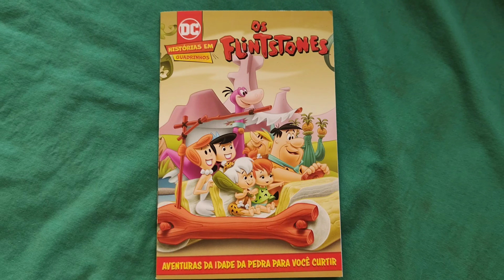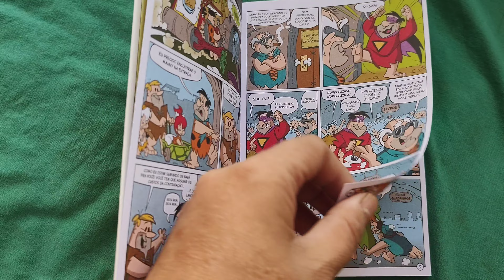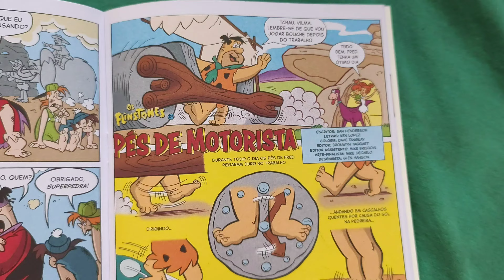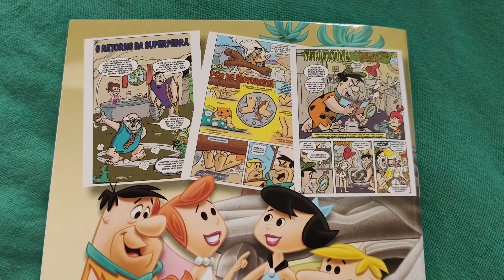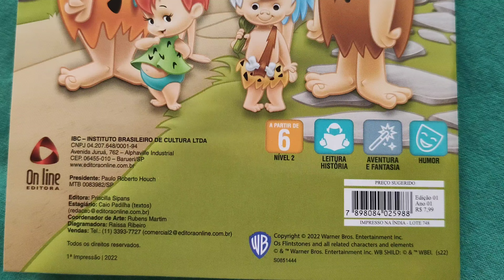Os Flintstones edição 1 (On Line abr/2023) overview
Os Flintstones edição 1, abril/2023. Editora On Line. 36 páginas. impresso na Índia.
Capa cartão e miolo offset.
Warner Bros.
* overview *